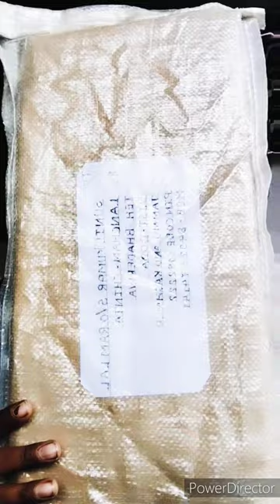dowsing LRod 🎁gift